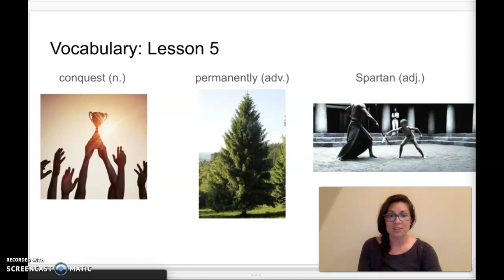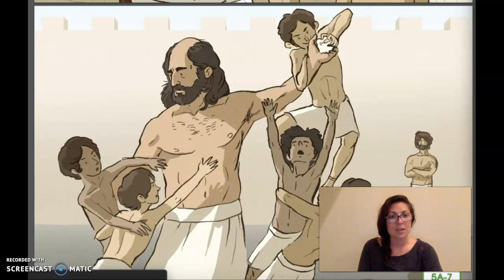2nd Grade CKLA Listening & Learning - Unit 3 Lesson 5 Ancient Greek Civilization: All For Sparta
2nd Grade CKLA Listening & Learning - Unit 3 Lesson 5 Ancient Greek Civilization: All For Sparta